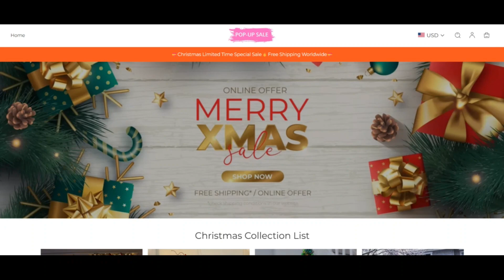Lavieuse reviews [ With Proof Scam or Legit ? Lavieuse ! Lavieuse Com Reviews ! Lavieuse.Com reviews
We scanned lavieuse.com for numerous indicators and we hope the web site could possibly be a fraud. Training Extreme warning when utilizing this Net web page.

Scamadviser assessments Each and every Online page promptly for forty exclusive things like who owns the Site, are definitely the Speak to facts hid, the put is definitely the Website hosted, precisely what could be the technological innovation being used, and much, significantly additional. According to the many understanding gathered, we make a have self-confidence in score.